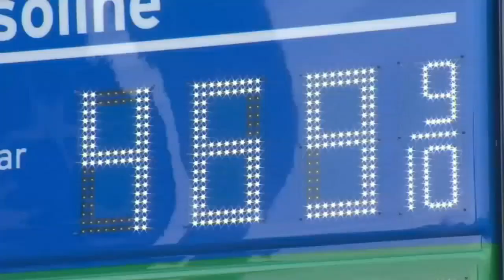Gas prices remain high despite drop in price of crude oil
While gas prices in Oregon are slowly creeping downward, the decrease is not nearly at the same pace that prices increased in early March.